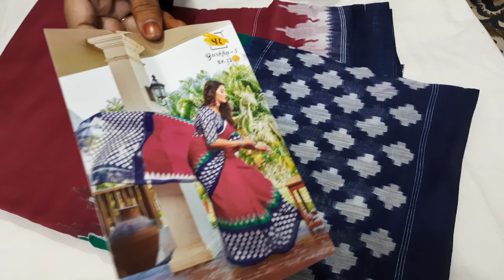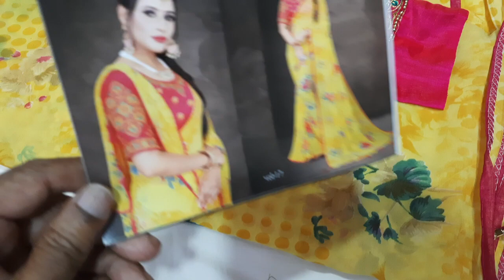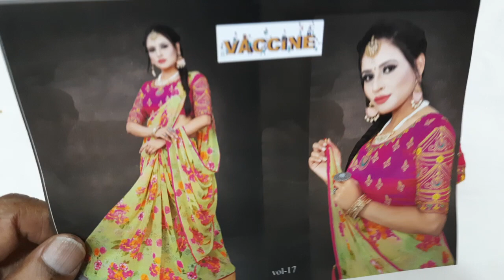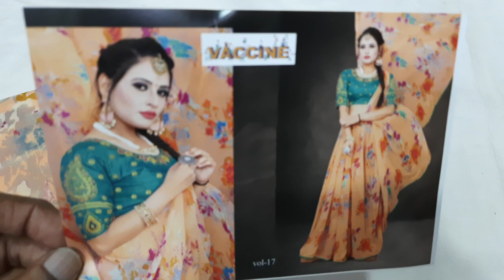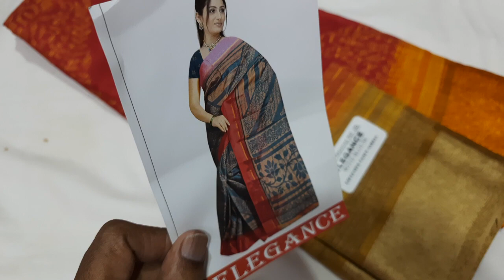Offer sarees collection available in (19/7/21)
No cod
online paymentonly